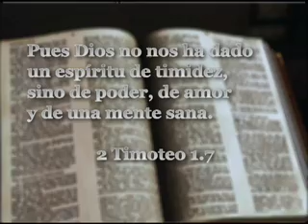Pensamiento Distorsionado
¿Usted ha pensado acerca de lo que ha estado pensando?

Fe inteligente depende de una mente positivamente sana. Si este vídeo le ayudo, ¿por qué no compartirlo con alguien?